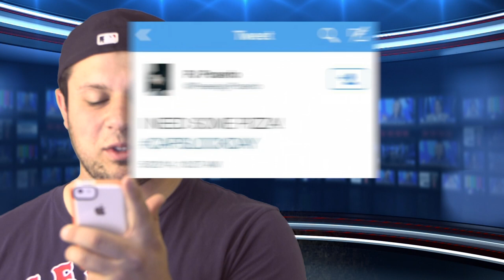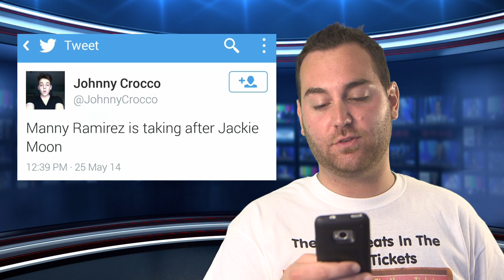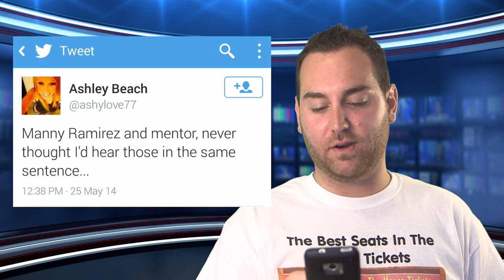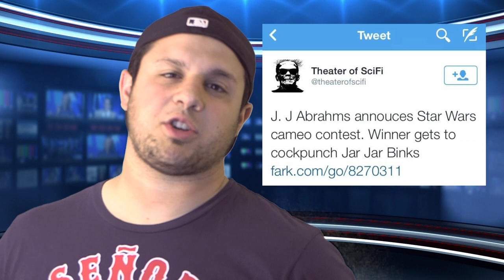MANNY RAMIREZ TO PLAY LUKE SKYWALKER IN NEW MOVIE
Twitter News Weekly uses YOUR tweets to tell the news!